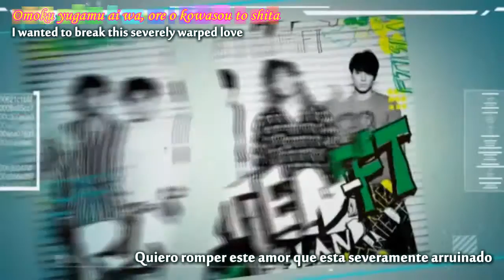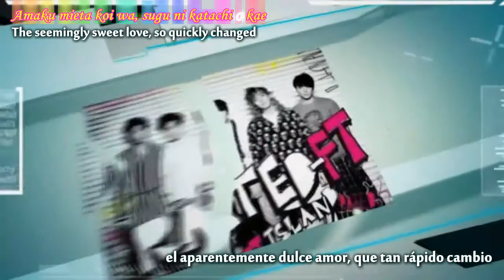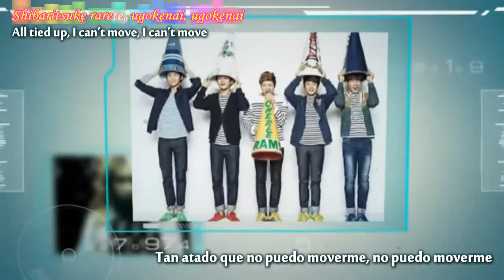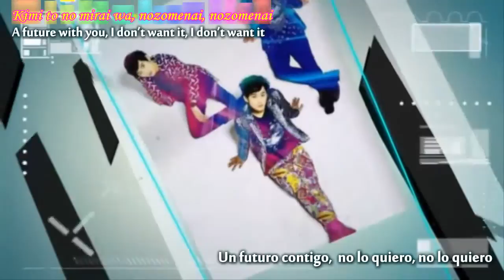FTISLAND - Black Chocolate [Sub english & Español]